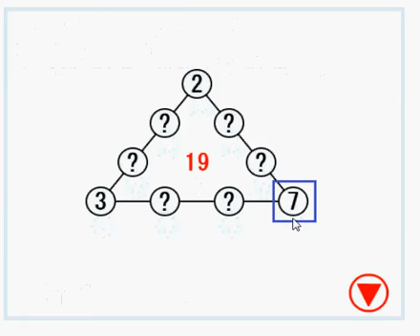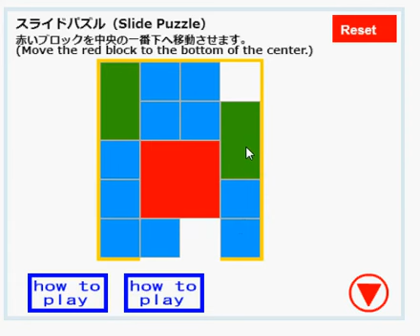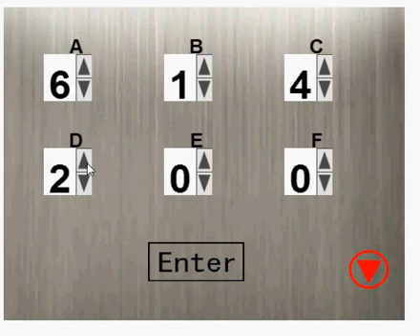Puzzle Room Escape 19 walkthrough - 脱出ゲーム: パズル部屋からの脱出 19- puzzlestudio